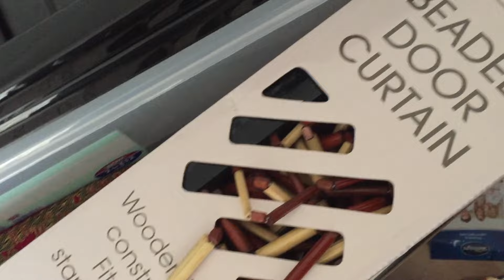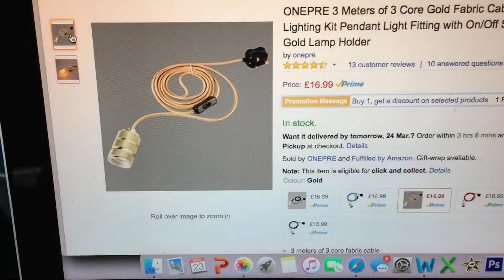DO I TALK TOO FAST? | VLOG #16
MY LINKS »